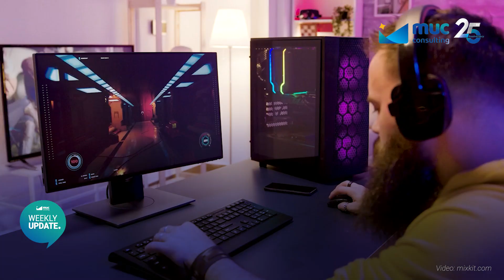Weekly Update: Pemerintah Buru Potensi Pajak Shadow Economy dan Game Online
Simak, MUC Weekly Update pekan kedua November 2024, rangkuman berita perpajakan selama satu minggu terakhir.

Pekan ini, kami sajikan dua berita perpajakan yang tengah hangat dibicarakan, yaitu:
1. Pemerintah Buru Potensi Pajak Shadow Economy dan Game Online
2. Pemerintah Kaji Pemberian Fasilitas PPh Pasal 21 Ditanggung Pemerintah